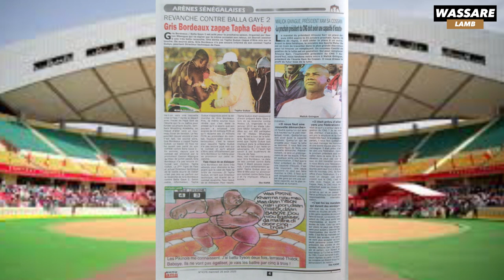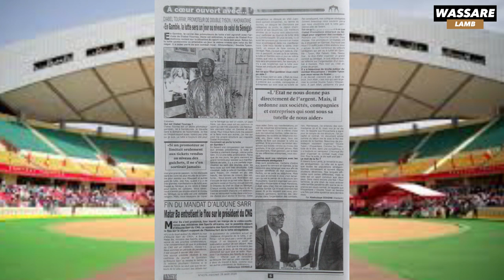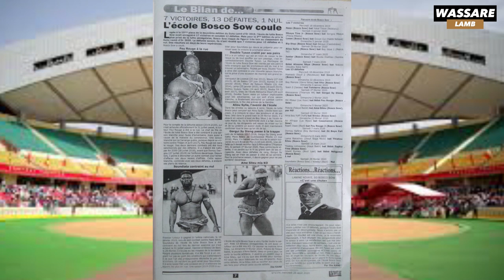Revanche contre Balla Gaye 2, Gris Bordeaux zappe Tapha Gueye | Revue du 26 août 2020